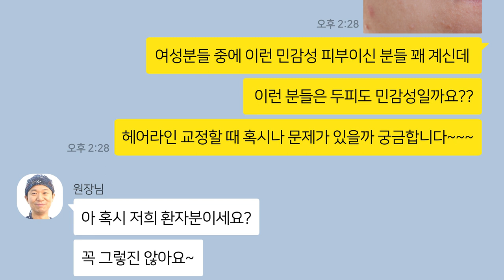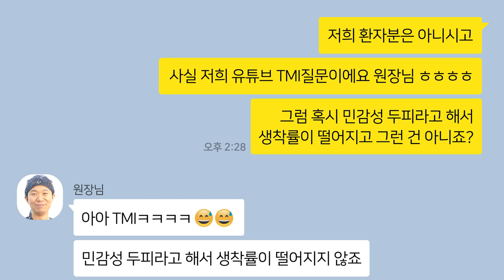민감한 여성 피부에 모발이식을 한다면... l 헤어라인교정 I 뉴헤어 I 헤어라인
민감성 피부 = 민감성 두피일까?
민감성 피부는 헤어라인 교정을 해도 될까요?